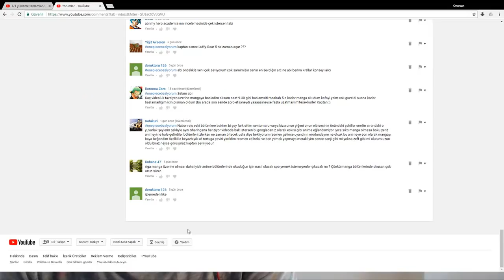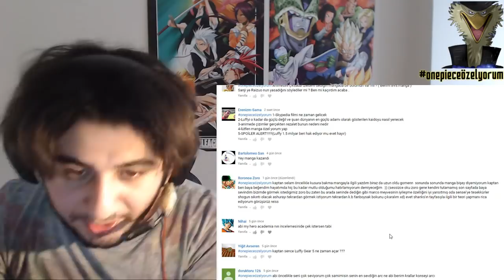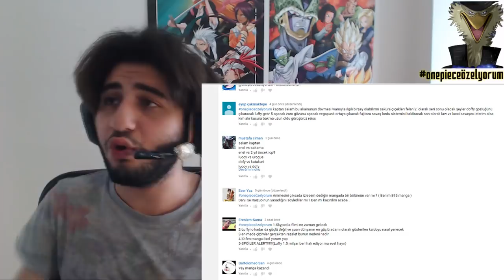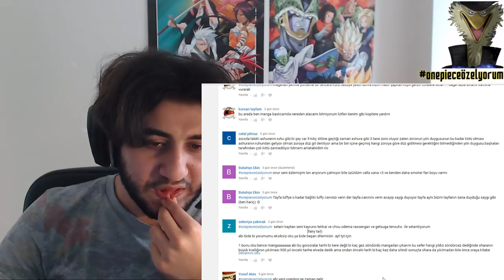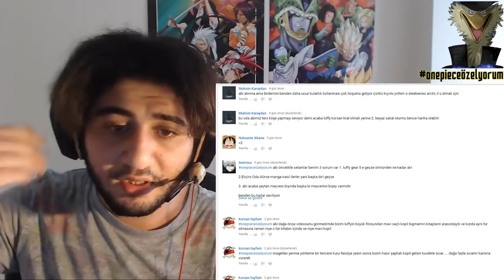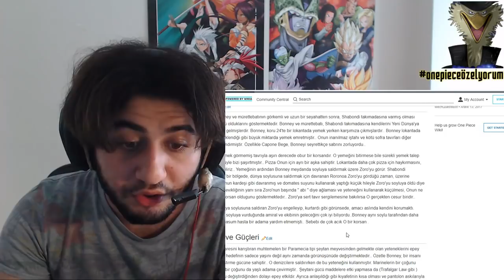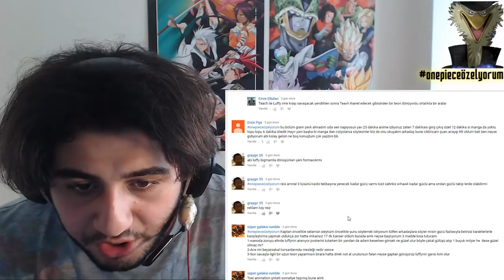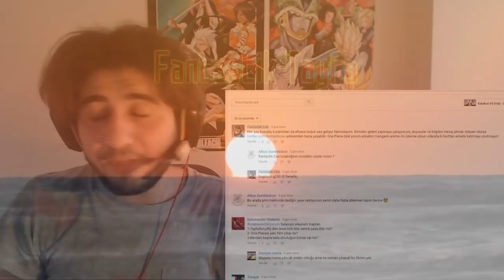Big Mom Funny Moments And Nami - One Piece Episode 843 | ワンピース 843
Nabersiniz yoldaşlarım, One Piece 843.Anime incelemesine hoşgeldiniz. Big Mom Düğün Pastası krizine girdi. Katakuri'nin plan yapması ve Big Mom korsanlarının hedefi Luffyler ile Bege'leri yakalamak. Ceaser Clown artık özgür ve Tüm Kek Adası şatosu yerle bir olmuş halde!

anime one piece 843
luffy katakuri
one piece anime 843 review
one piece review 843
843 episode one piece
Big mom haki

One Piece Episode 843 HD subbed,One Piece 843
ONE PIECE 843 SUB COMPLETO HD,ワンピースエピソード 843,One Piece 843,One Piece Episode 843,ワンピース 無料 漫画 843,ワンピース 漫画 843,ワンピース ハクバ,ワンピース ネタバレ 843 画 バ,ワンピース ネタバレ 843,ワンピース グラディウス,ワンピース 843 話 漫画,ワンピース 843 話,ワンピース 843 画 バレ,ワンピース 843,ロビン 胡蝶 蘭,ハーフ アンド ハーフ ネタバレ,グラディウス ワンピース, jinbei, katakuri future, katakuri haki
843 reverie one piece
manga one piece reverie
reverie arc start
843 ONE PİECE MANGA
SNAKE MAN LUFFY
LUFFY NEW FORM GEAR 5
GEAR 5 NEW FORM ONE PİECE
ONE PİECE 843 MANGA ONE PİECE
ONE PİECE REVİEW 843
843 ONE PİECE NEW FORM
KATAKURİ LUFFY
LUFFY KATAKURİ,
MANGA REVIEW 843
ONE PIECE 843 REVIEW
manga 843 one piece
rogersbase manga
one pıece joyboy
joyboy manga 843 revıew
revıew one pıece manga
manga read 843 one piece
germa66 big mom
big mom pirates vs germa 66
germa 66 big mom
ichiji vs oven,
wadatsumi
ワンピース 843
Luffy new bounty
commander revoulation
sabo
monkey d.dragon
revolutionary army
revolutionary dragon
revolutionary commanders
new amiral 843 reverie one piece
reverie arc start
843 ONE PİECE MANGA
SNAKE MAN LUFFY
843 ONE PİECE NEW FORM
KATAKURİ LUFFY
LUFFY KATAKURİ,
MANGA REVIEW 843
rogersbase manga
one pıece joyboy
germa66 big mom
ichiji vs oven,
wadatsumi
ワンピース 843
Luffy new bounty
commander revoulation
sabo
monkey d.dragon
revolutionary army
revolutionary dragon
revolutionary commanders
new amiral
reverie arc sabo
Ryokugyu new amiral
new amiral Ryokugyu
greenbull
garp
monkey d.garp
stelly vs monkey d. garp
843 one piece anime
Sterry vs garp
hero garp
907 theory one piece
907 one piece theory
manga theory shanks gorosei
shanks gorosei
reverie arc theory

FANTASTİK KARDEŞ YUMRUĞU-FANTASTİK TAYFA!